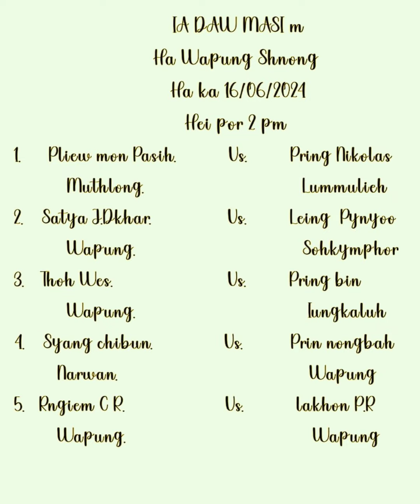PROGRAM IA DAW MASI HAKA 16/6/2024 JAKA WAPUNG